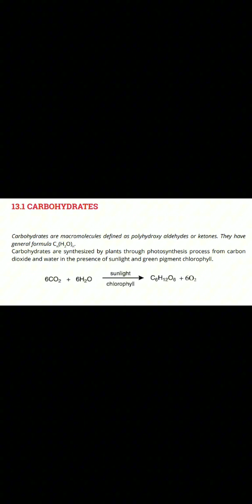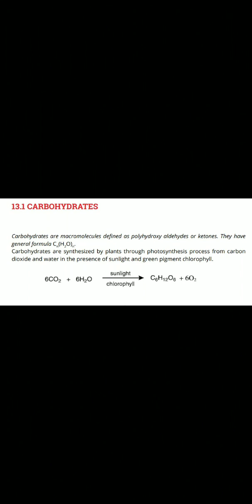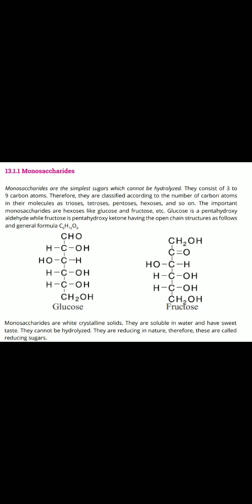BioChemistry Introduction to Biochemistry Carbohydrate (Monosaccarides) Grade 10 Biology Chapter 13